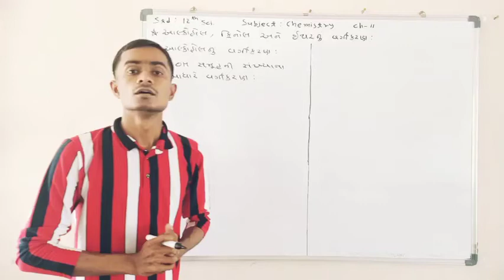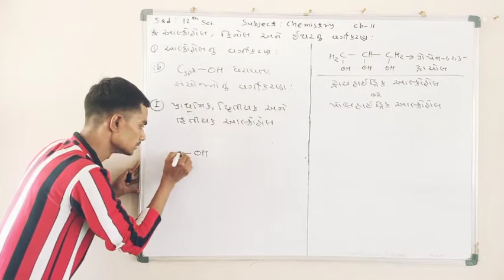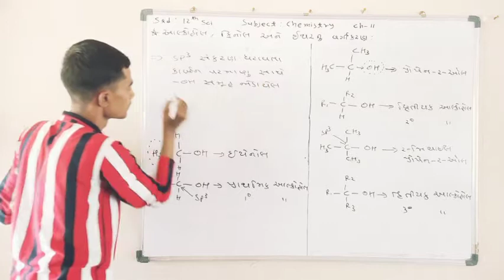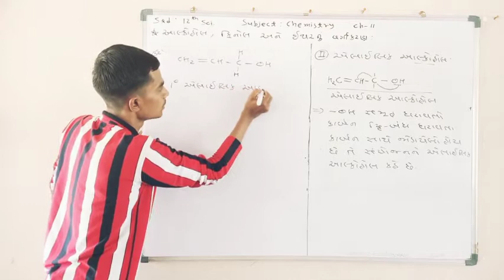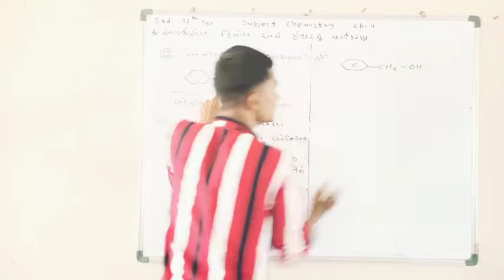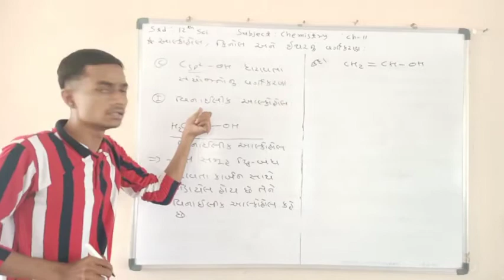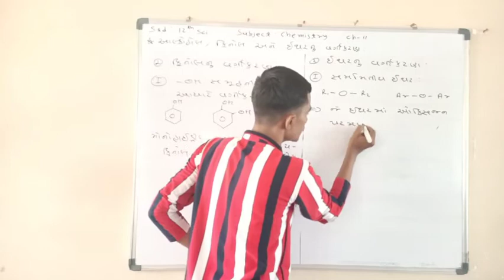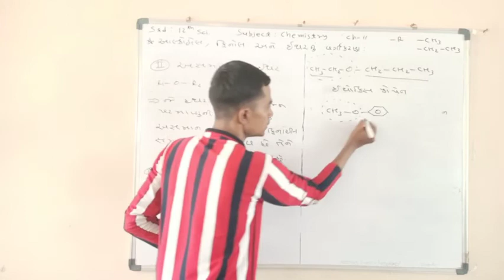12 chemistry chapter 11 in Gujarati ( આલ્કોહોલ ફીનોલ અને ઇથરનું વર્ગીકરણ ) L-2 by kiran sir